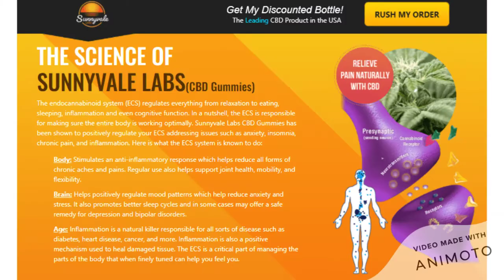Sunnyvale Labs CBD Gummies: (ORDER FREE TRIAL) Benefits, Price & Buy!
Sunnyvale Labs CBD Gummy

Which isn't THC-containing, is a more unadulterated wellspring of CBD however doesn't give similar advantages as CBD results of the full or wide range. Inquisitive about (CBD) cannabidiol? You might be contemplating checking it out, such as utilizing CBD for rest and uneasiness. Or then again perhaps you're keen on utilizing torment or misery treatment with a skin CBD cream.